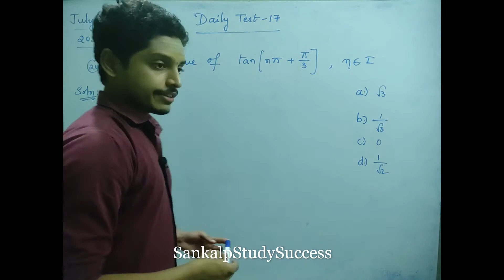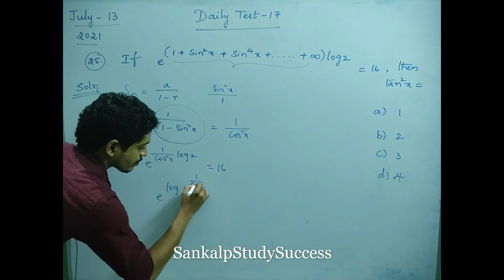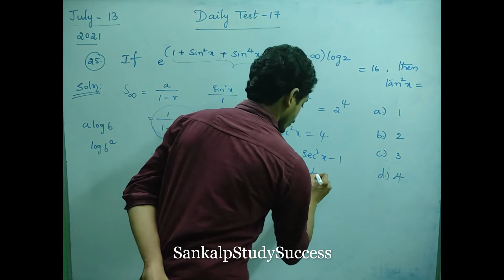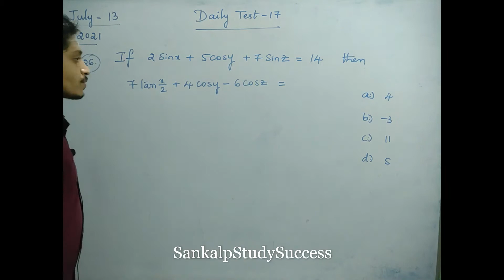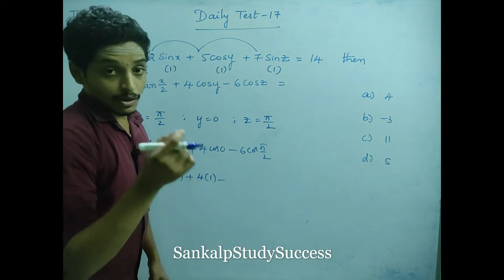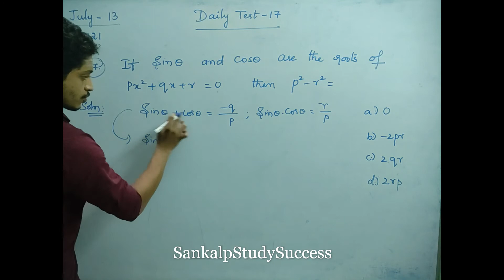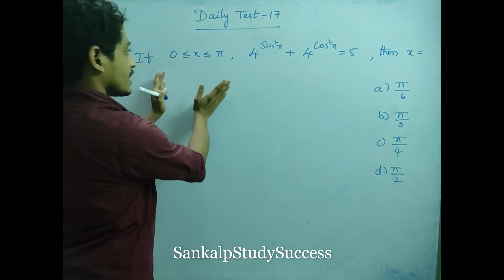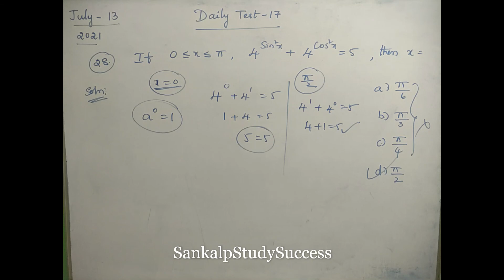Test 17 Solutions || Mathematics || EAMCET,EAPCET, IIT - JEE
Hello Viewers,
We are conducting daily test on Maths Subject in our Telegram Channel at 12pm daily.
Solutions will be uploaded by 9pm on the same day of the test conducted.
These are Expected Questions for upcoming EAMCET and IIT Exam.
Please do Fallow daily test in Telegram channel.
It will be helpful to all MPC Students in EAMCET exam.

By
SankalpStudySuccess